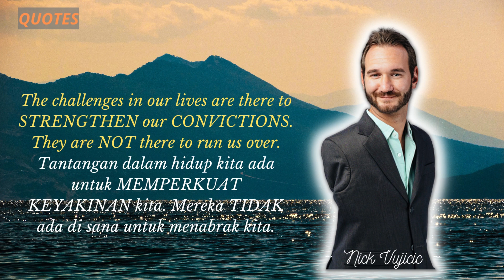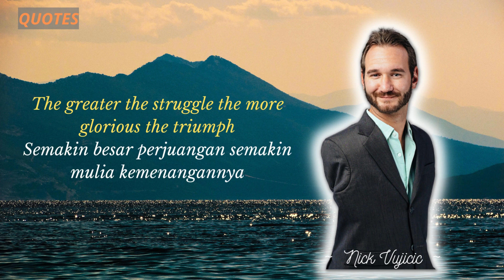Short Quotes About Life From Nick Vujicic " The greater the struggle the more glorious the triumph "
Nick Vujicic (“voo-yi-chich”) is an Australian-American born without arms or legs who has become a world-renowned speaker, New York Times best-selling author, coach and entrepreneur.

hello I'm from Bali,
Thanks